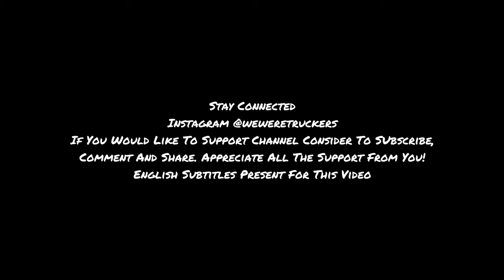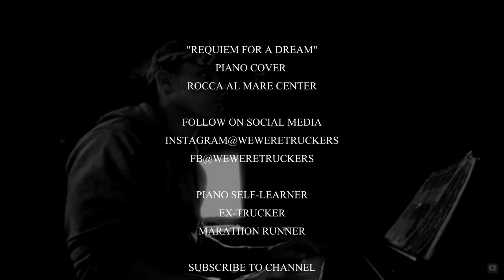"REQUIEM FOR A DREAM" Piano Cover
PLAYING IN ROCCA AL MARE KESKUS ESTONIA TALLINN